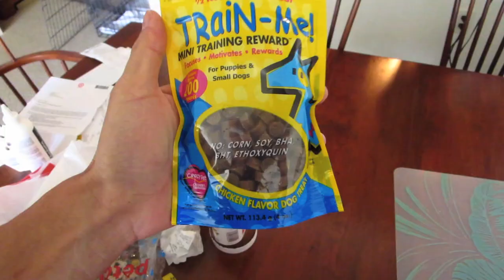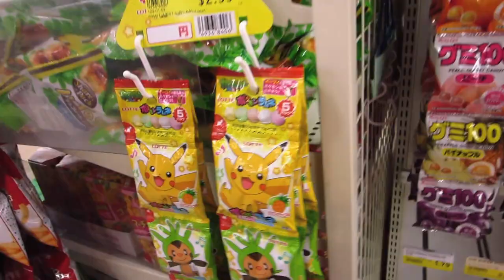CORGI PUPPY WORKOUT - Life After College: Ep. 337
Features of this Episode:
- Rocking the Rise Above Fitness (RAF) Tank to the Gym Workout
- Working out with Gatsby the Corgi Puppy
- Tricky Treat Ball for the Puppy (Omega Treat Ball)
- Train-Me Treats (taste testing)
- Teaching Corgi How to use Treat Ball Puzzle Toy
- Super Cute adorable Corgi Puppy
- Visiting my friend at North Park
- Grocery Shopping at the Japanese Asian Market
- Japanese Asian Market Grocery Haul (Napa Cabbage, Sun Noodle Ramen, Ponzu Sauce, Thinly sliced beef, Instant Udon, Marinated Chicken - $25)
- Making Ramen for Dinner
- Corgi Puppy Loves Napa Cabbage
- Gatsby's Corgi Puppy Brother Baby Pictures
- Tri-Colored Corgi Puppy Markings
- Reviewing Godzilla Movie